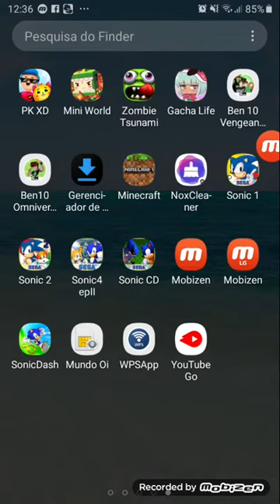Jogando Super 95 Relampago Mcqueen 😀👍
Relâmpago Mcqueen